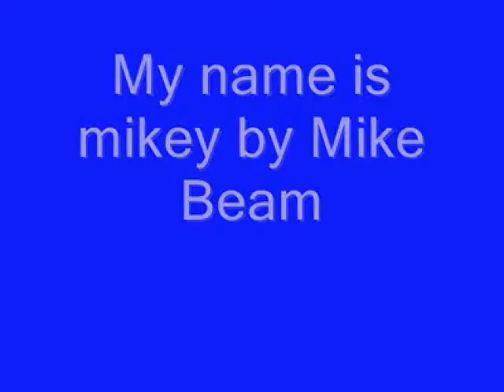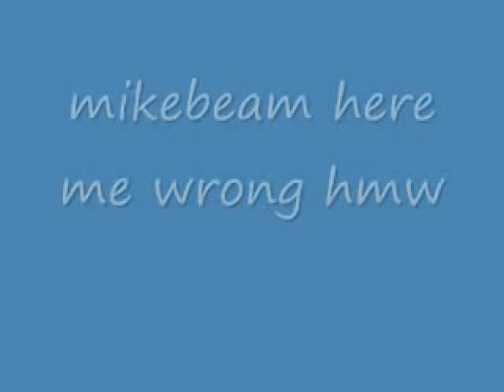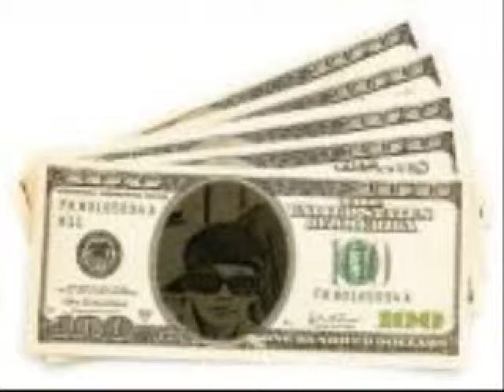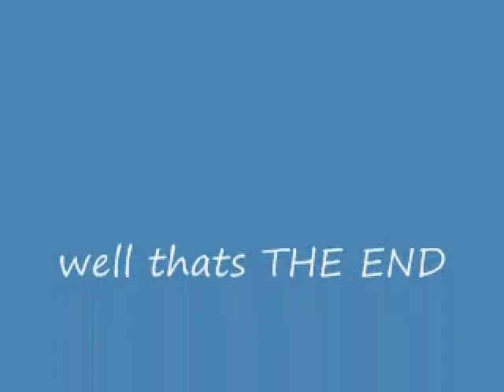Mike Beam HMW Here Me Wrong The Movie